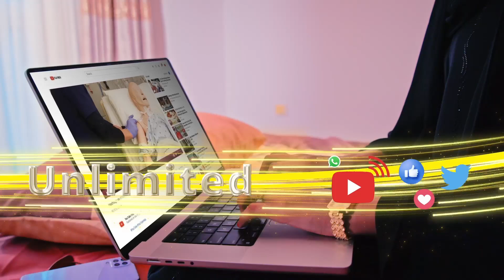Wasiirka Beeraha Somaliland oo xadhiga ka jaray Mashaariic laga hirgaliyay Gobolka Togdheer